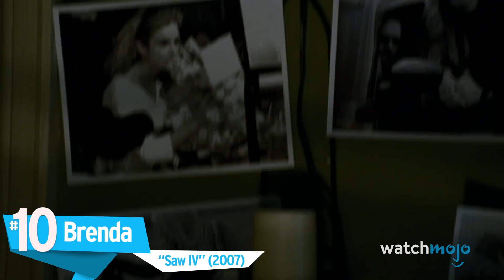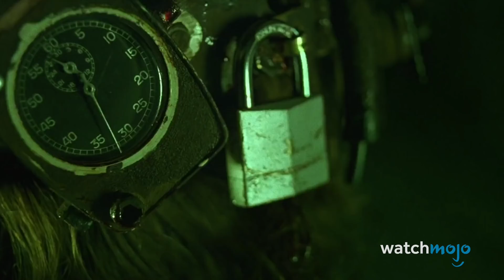¡Top 10 Víctimas de SAW que Lograron ESCAPAR!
Para esta lista, veremos a los personajes de esta franquicia de terror que salieron de las trampas con éxito o sobrevivieron gracias a las acciones de otra persona.